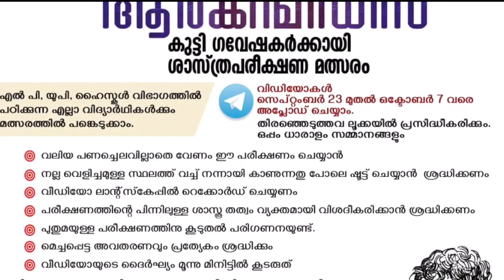ആർക്കിമിഡീസ് -കുട്ടിഗവേഷകർക്കുള്ള ശാസ്ത്രപരീക്ഷണ മത്സരം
ലൂക്ക സംഘടിപ്പിക്കുന്ന കുട്ടിഗവേഷകർക്കുള്ള ശാസ്ത്രപരീക്ഷമത്സരത്തിൽ എങ്ങനെ പങ്കെടുക്കാമെന്ന് ഗൗരി വിശദമാക്കുന്നു.. കേൾക്കൂ..